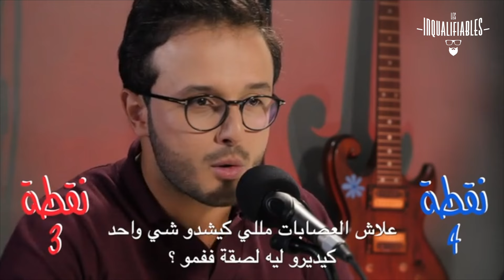Dhak Tkhser # Ep Bonus Les Inqualifiables & Friends ضحك تخسر حلقة بونيس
Un grand merci à tout les fans de "Dhak Tkhser" !